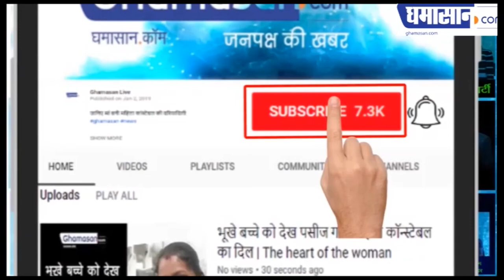पर्यटन स्थल हनुवंतिया की वाट कैसे लग रही है | Hanuwantiya Island in Madhya Pradesh | Ghamasan Live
बदहाल खंडवा रोड पर लगता है घंटों तक जाम |